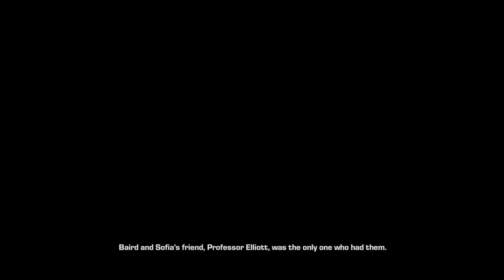Gears of War: Judgment - Act 3 - Chapter 2: Magadha Villa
Gears of War: Judgment co-op playthrough on Xbox Series X